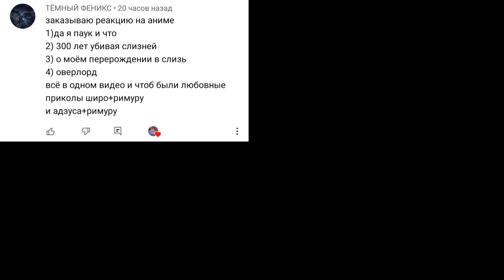реакция " аниме " на друг друга | О моем перерождении в слизь | 1/3